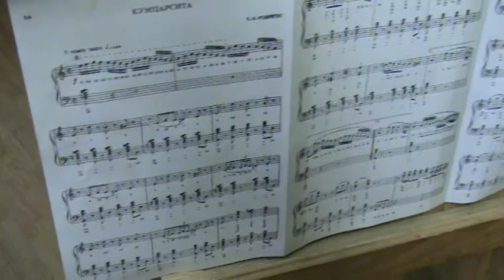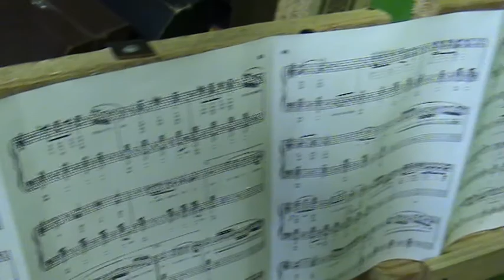ИГРАЙ ГАРМОНЬ Кумпарсита Читка с листа Алексеев Егор